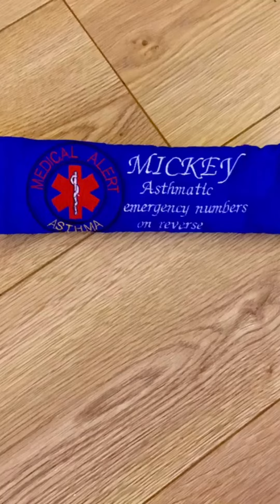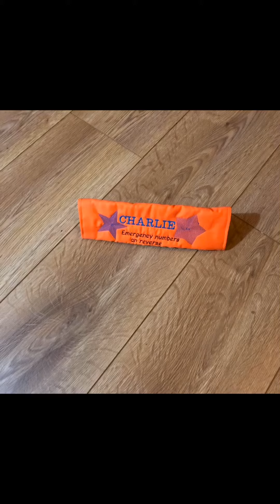Car safety seatbelt covers | autism united we stand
Car safety seatbelt covers available at winnermakes.com

Facebook.com/autismunitedwestand

Facebook.com/winnermakes

Instagram-the winner makes it all